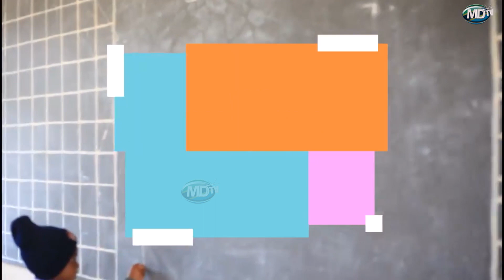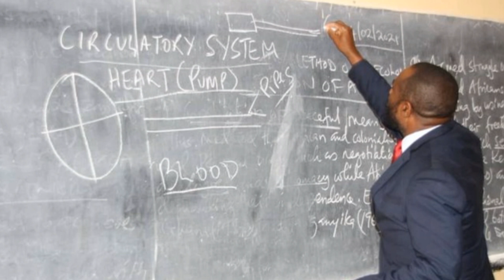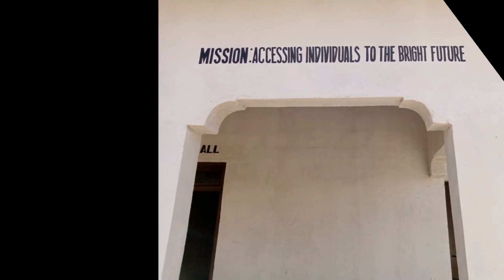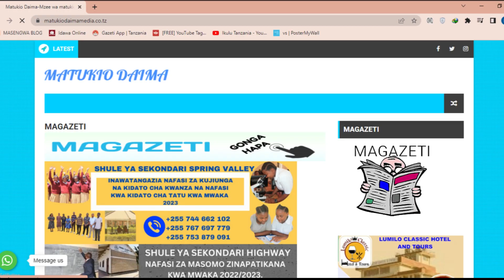DICKSON MWIPOPO NI KIJANA ANAYEKUJA KWA KASI KATIKA ULINGO WA SIASA NDANI YA CCM